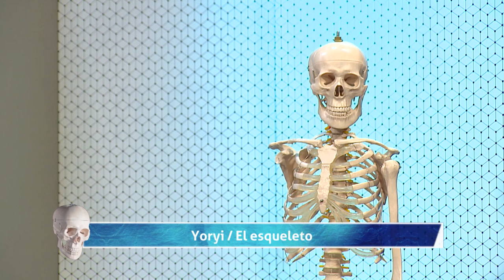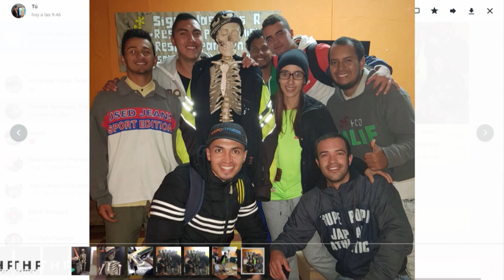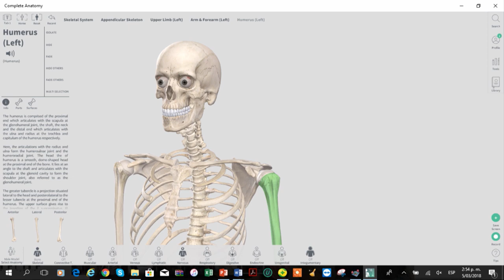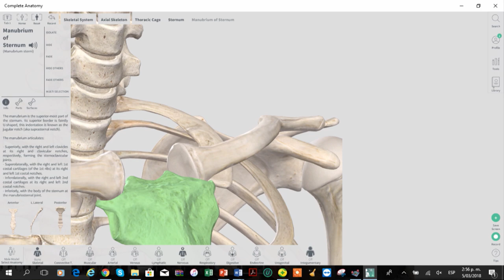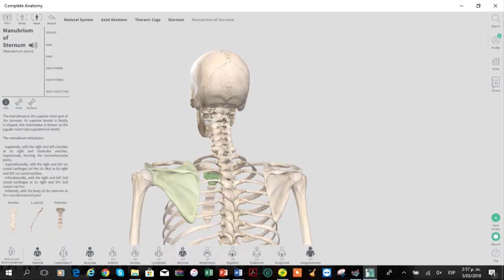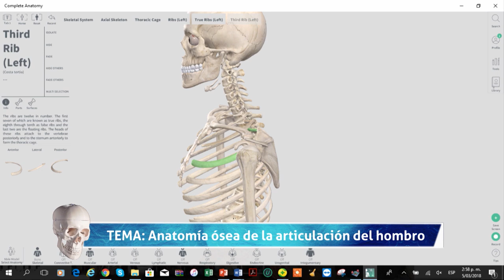Anatomía Ósea de la Articulación del Hombro. [El Show de los Huesitos] Telemedellín